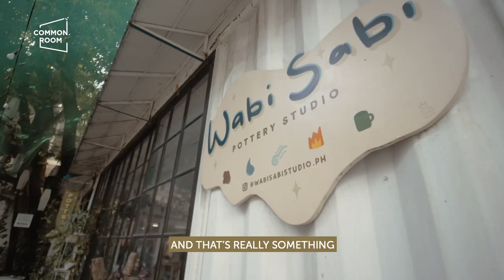From Pottery Making to Starting a Self-Sustaining Pottery Business | Common Room PH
Meet the Makers behind Wabi Sabi Studio Pau and Gabbie Javier, two sisters, who channeled their love of pottery making to start their own self-sustaining pottery business during the pandemic. Their pottery studio Wabi Sabi started as a space where they got to do what they love—pottery making—and it evolved into a business that enabled them to share the craft with everyone through pottery workshops.

If you like this video, we hope you can support our community for as low as P100. This will help us
sustain this channel and share more inspiring stories of local talent.

How to make ceramic mugs

How a children’s book illustrator became a ceramic artist